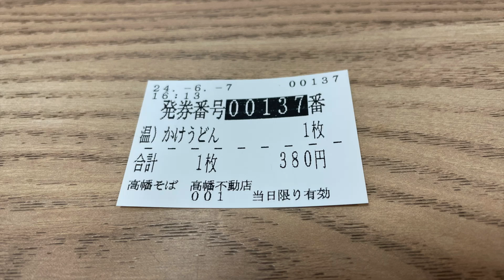高幡そばのかけうどん2024年6月7日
動物専門チャンネルも運営してます！良かったら登録お願い致します。
チャンネル名：旅人タマラーZOO
一杯のかけそばを求めて旅する男が語る立ちそば愛の動画です。多摩動物公園に行く前に経由駅として高幡不動駅があります。その分かれ目に高幡そばがあります。多摩動物公園の行きか帰りに寄りたくなるような関所のような駅そばです。